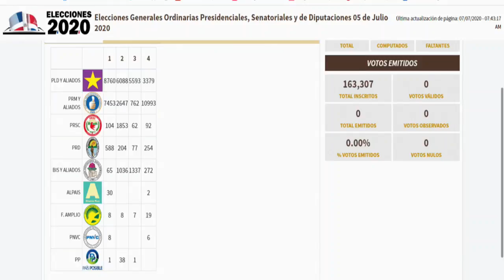Elecciones y distanciamiento social en tiempos de pandemia-Tema Central en De Mañana